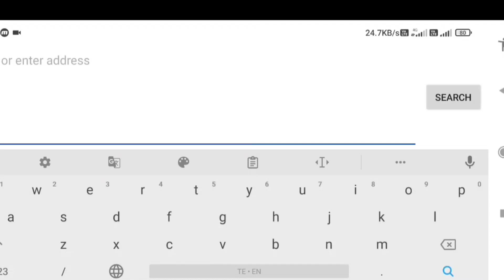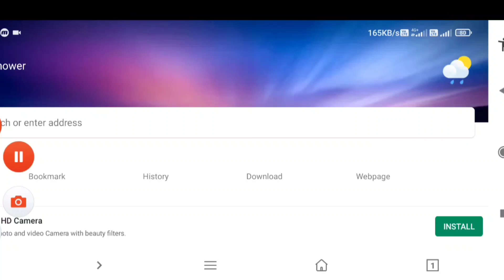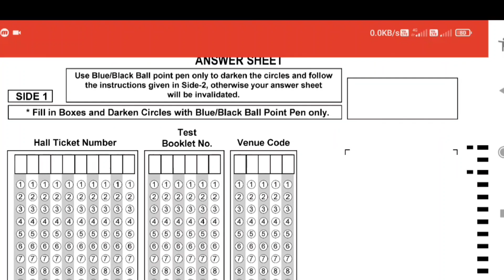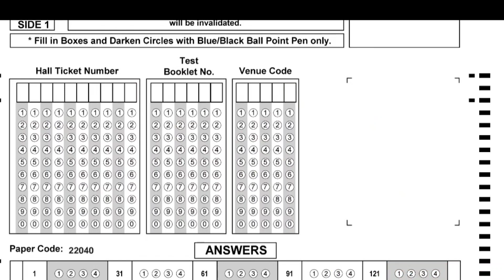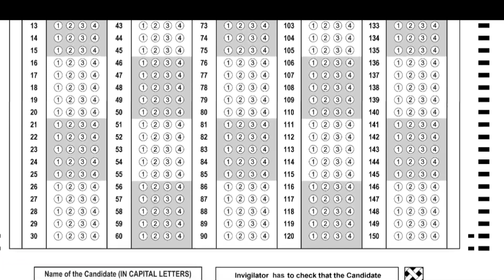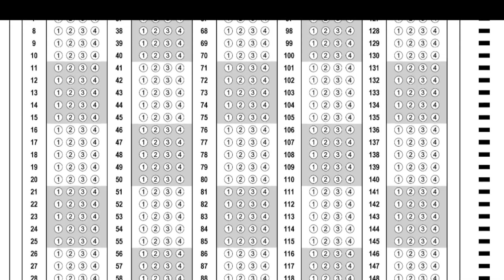Tspsc group 1 services prelims exam model OMR sheet 2022 || tspsc group 1 prelims exam details 2022